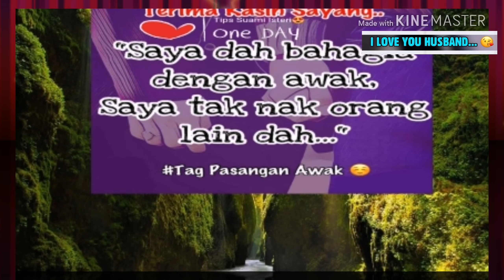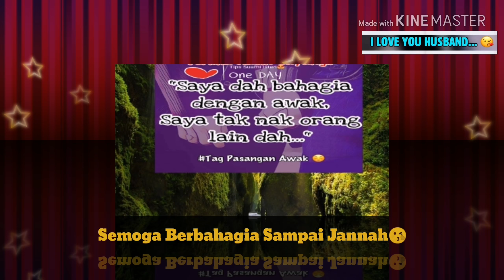7 PERKARA YG ISTERI SUKA SUAMI BUAT😍😘😀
7 PERKARA YG ISTERI SUKA SUAMI BUAT 😍😍👇
Jom checklist&amalkan.
Semoga rumahtangga kita sentiasa dilindungi & bahagia dunia akhirat.. Aamiin.🙂